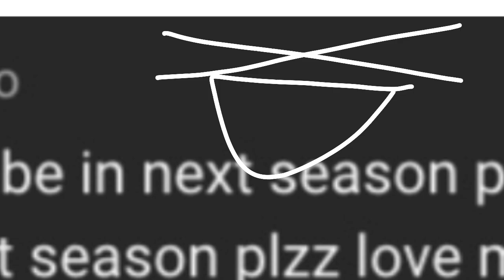2OAT 1: Probably Won’t have Time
What oh yea